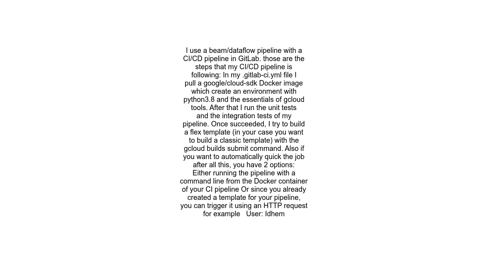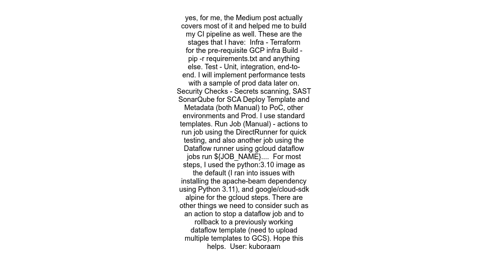How to implement a CICD pipeline for Apache BeamDataflow classic templates Python andamp data pipeli